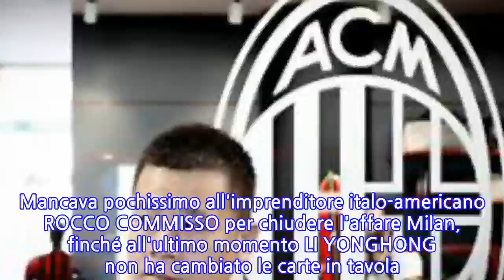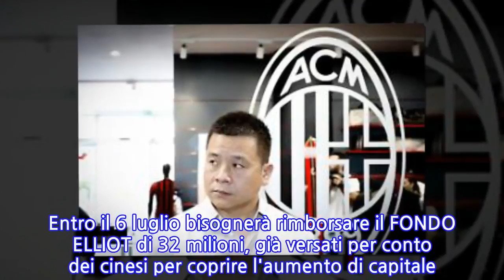Milan, la follia del cineseOra rischia di saltare tutto:vuole fregare l'americano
Mancava pochissimo all'imprenditore italo-americano ROCCO COMMISSO per chiudere l'affare Milan, finché all'ultimo momento LI YONGHONG non ha cambiato le carte in tavola. Come riporta la _Gazzetta dello sport_, nel pomeriggio newyorchese Commisso era pronto a firmare l'aquisizione, Mr Li però ha rialzato le sue pretese per l'ennesima volta, costringendo Commisso a una temporanea frenata. Restano così 24 ore alla scandenza dell'ultimatum del patron dei Cosmos NY che ha offerto poco più di 500 milioni di euro per la maggioranza del club.